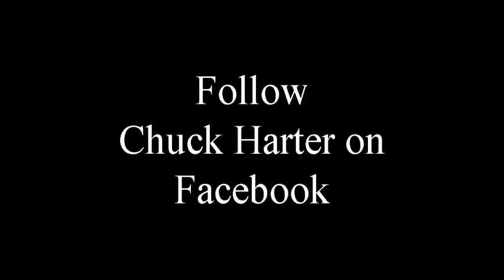Chuck Harter sings "You Don't Know What Love Is"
Chuck Harter at The Actor's Guild, Burbank, CA., 7-13-18